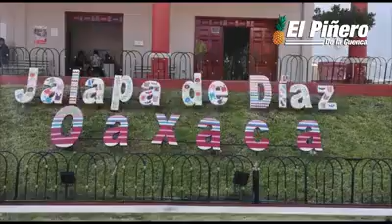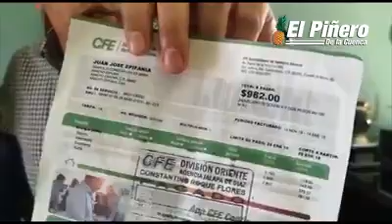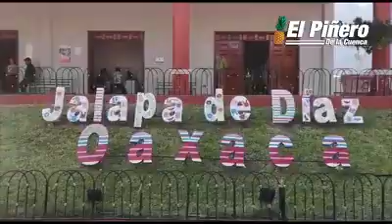Un presidente de Oaxaca salió al rescate de su pueblo ante casos fe abuso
Un presidente de Oaxaca salió al rescate de su pueblo ante casos fe abuso y exagerados cobros de la CFE

➡️ Indígenas que apenas cuentan con dos focos pagan cantidades exorbitantes por el servicio de energía eléctrica.

➡️ Arturo García Velázquez pidió frenar abusos y atender y dar respuesta a su pueblo a fin de bajar las altas tarifas que paga.